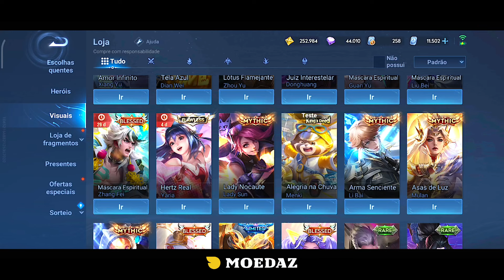NOVO EVENTO DE ROLETA BLESSED O PIOR E MAIS CARO EVENTO DO HOK